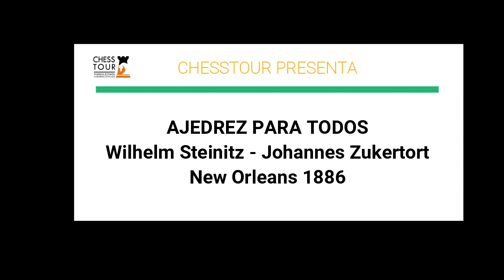Miniaturas inmortales: Campeón mundial habemus. Steinitz - Zukertort, New Orleans 1886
1.e4 e5 2.Nc3 Nc6 3.f4 exf4 4.d4 d5 5.exd5 Qh4+ 6.Ke2 Qe7+
7.Kf2 Qh4+ 8.g3 fxg3+ 9.Kg2 Nxd4 10.hxg3 Qg4 11.Qe1+ Be7
12.Bd3 Nf5 13.Nf3 Bd7 14.Bf4 f6 15.Ne4 Ngh6 16.Bxh6 Nxh6
17.Rxh6 gxh6 18.Nxf6+ Kf8 19.Nxg4 1-0

En esta miniatura inmortal entre steinitz vs zukertort, jugada en new orleans por el campeonato mundial de ajedrez vemos como las blancas van incitando a las negras con juego agresivo y preciso que lleva a que en un momento las negras pierdan el foco y queden expuestas a un terrible ataque blanco que decide la partida y el match. Así después de esta partida campeón mundial habemus. Disfrute!